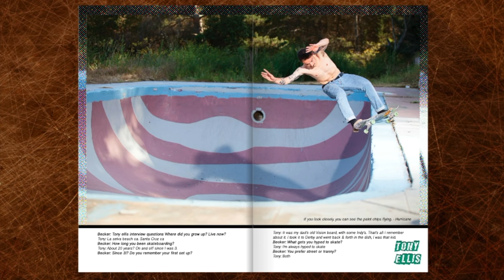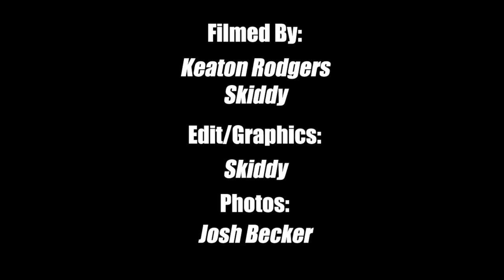Tony Ellis - Footage from his interview in Skidmark #34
Here is the footage from the photos in Tony Ellis interview in Skidmark Skatemag #34

Filmed by: Keaton Rodgers, Skiddy

Graphics/Edit: Skiddy

Photos: Josh Becker

Download The “Skidmark Skatemag App”